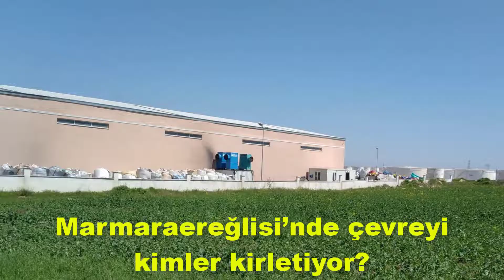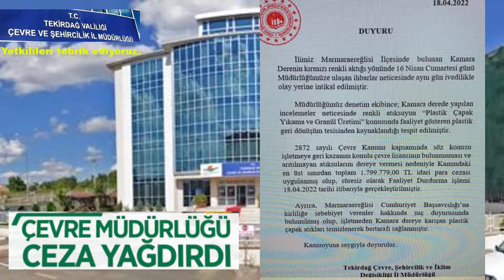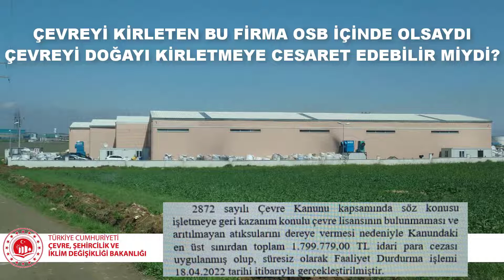MARMARAEREĞLİSİ'NDE ÇEVRE KATLİAMI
Doğa ve Çevre için tehlikeli kimyasal fabrika atıklarını Tekirdağ'ın Marmaraereğlisi ilçesindeki Kamara dereye oradan da Marmara denizine boşaltan firma tespit edildi.
Tekirdağ il Çevre ve İklim değişikliği müdürlüğünce değerlendirilen ihbar sonucu yapılan denetimlerde doğayı kirleten firma tespit edilerek firmaya yüklü bir ceza kesilirken 18 Nisandan itibaren de faaliyetine son verildi.
Akla gelen soru şu bu firma OSB(Organize Sanayi Bölgesi) içerisinde yer alsa doğayı kirletmeye cesaret edebilir miydi?
OSB'lerde Satışta olsa kiralama da olsa çalışacak firmanın lisans ruhsat ve evraklarımın tam olması zorunluluğu var.
Emlakçı dükkanlarından yapılan kiralamalarla depolarda faaliyet gösteren lisanssız firmaların doğayı kirletme riski her zaman olacaktır.
Nijat Ayvaz
Lambadaki Cin